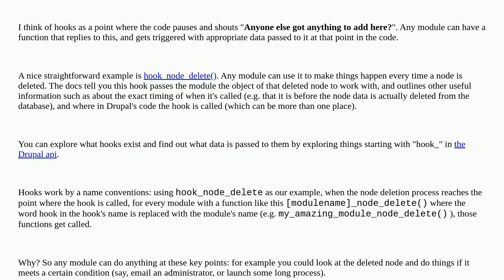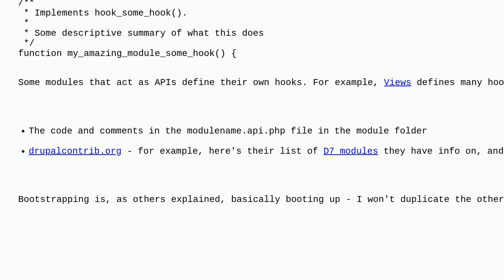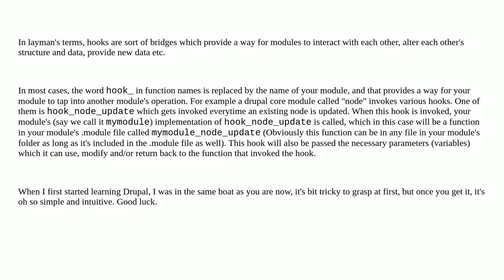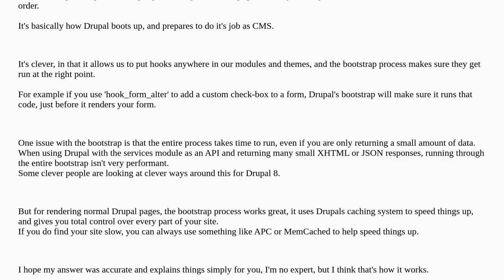Drupal: What is the basic concept behind hooks?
What is the basic concept behind hooks?

A special thanks goes out to the community

  bootstrapping hooks